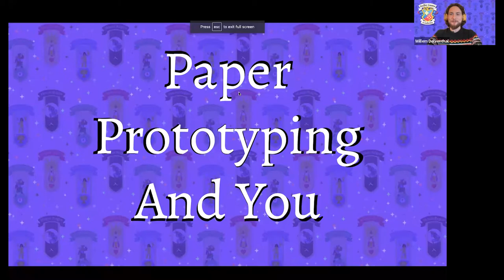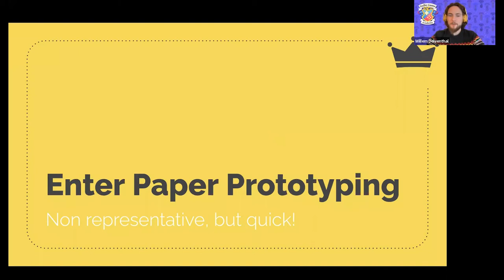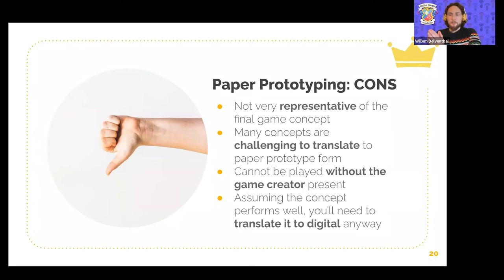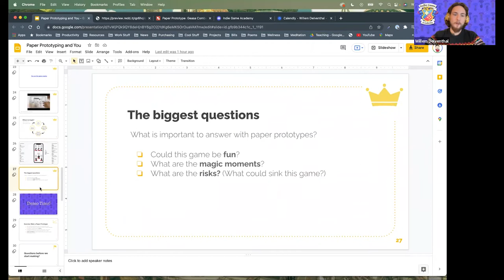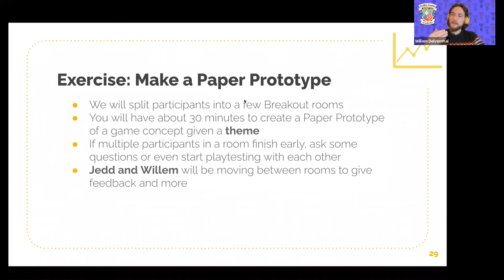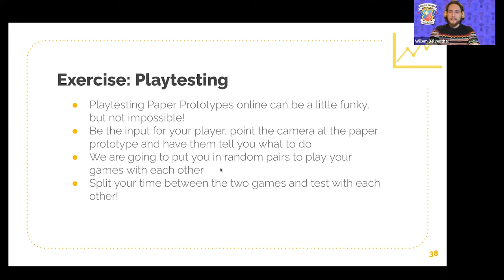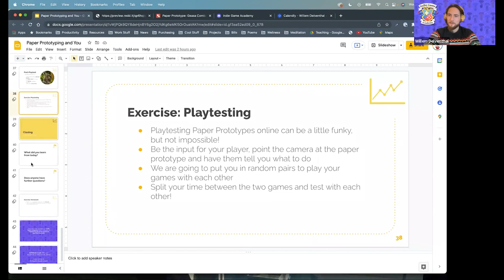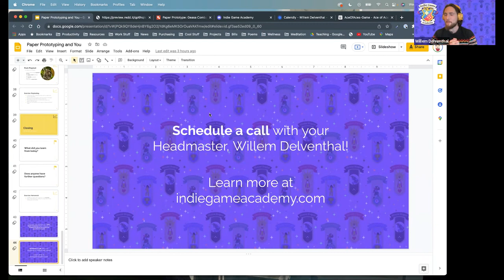How to Paper Prototype your games! With East Bay Game Devs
Paper Prototyping is an age old art! Instead of spending countless hours programming, just slap some cardboard and construction paper together and you got yourself a game worth testing!

In this recording of a live video event we talk about how to paper prototype your video games.